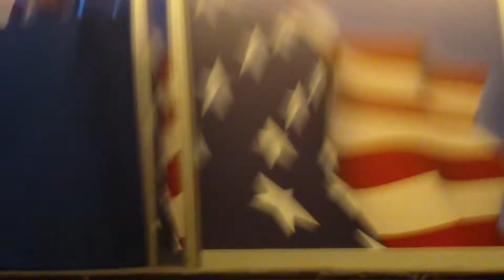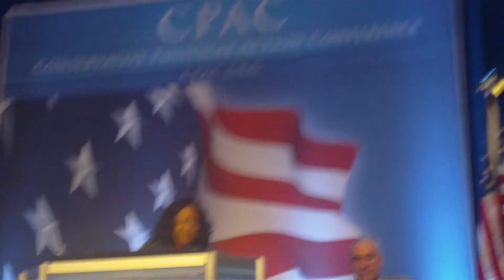Anita Moncrief discussed Fraud at CPAC 2011 by Katy's Conservative Corner.MP4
ACORN whistle blower discusses how the group is still around under other names at the 2011 edition of CPAC, held at the Wardman Park Hotel in Washington.  Captured on Sony Bloggie and sorry it's a bit shaky!